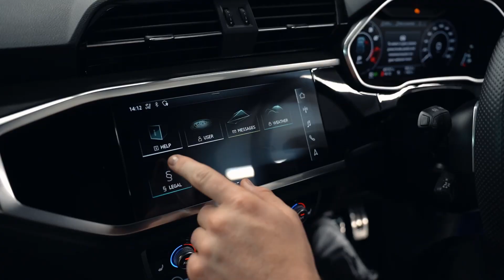2020 AUDI RS Q3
Introducing the exhilarating and refined powerhouse of the road, our Turbo Blue 2020 Audi RS Q3. Crafted with utmost precision and engineered to deliver a driving experience like no other, this remarkable compact SUV redefines the boundaries of performance and luxury.

The sleek and captivating Blue exterior commands attention with its vibrant hue, accentuating the dynamic lines and aggressive stance of the RS Q3. The iconic Audi Singleframe grille, flanked by sharp LED headlights, hints at the power that lies within.

Step inside the bespoke cabin, and you'll find yourself immersed in a world of opulence and sophistication. Every detail has been meticulously designed to create an ambiance of pure luxury. The lush leather seats, adorned with intricate stitching, embrace you in comfort while providing excellent support during spirited drives.

Under the hood, a turbocharged 2.5-liter five-cylinder engine awaits, ready to unleash a staggering 400 horsepower. The performance is complemented by Audi's legendary quattro all-wheel-drive system, ensuring optimal traction and unrivalled agility in all driving conditions.

Whether navigating urban streets or conquering winding mountain roads, our Audi RS Q3 offers an unmatched driving experience. With its fusion of power, style, and cutting-edge technology, this remarkable vehicle epitomizes the pinnacle of automotive excellence. Brace yourself for the thrill of a lifetime behind the wheel.